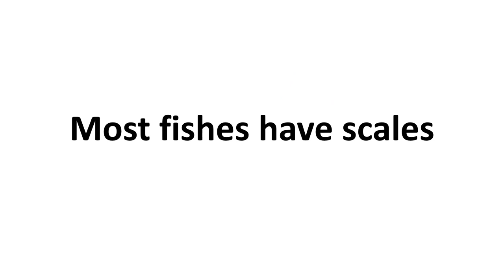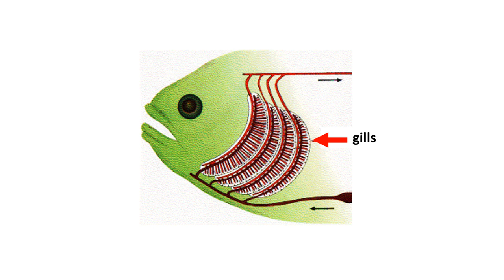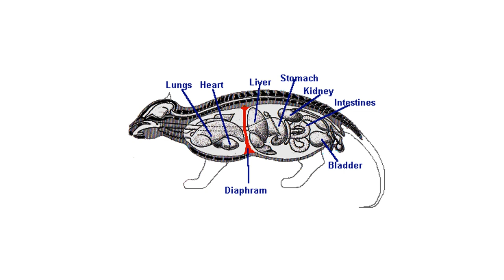Flashcards for Learning: Compilation of "Creatures" Playlist (Shichida, Heguru)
Flashcards for Learning: Learn on the fly with this compilation of all the videos from the "Creatures" playlist!